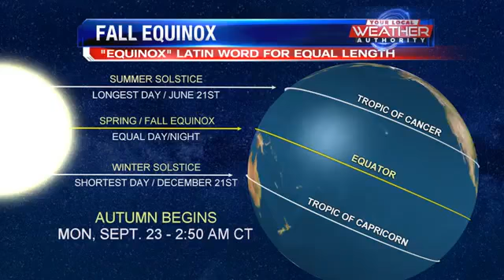A sunny & nice day for the first day of fall on Monday